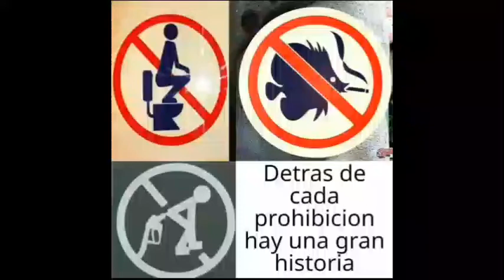Un meme rapido #10